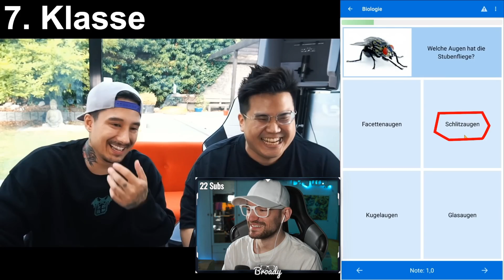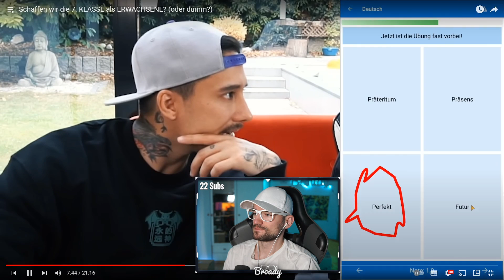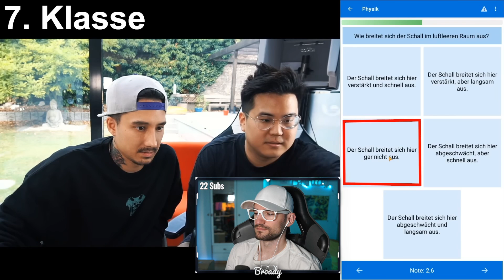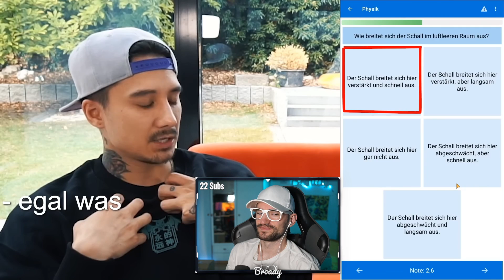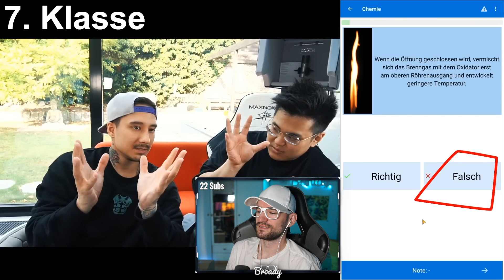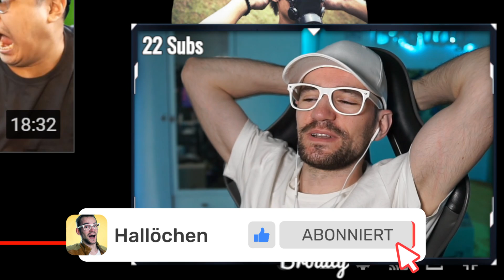JU und JOON schaffen die 7.Klasse? Ich auch?